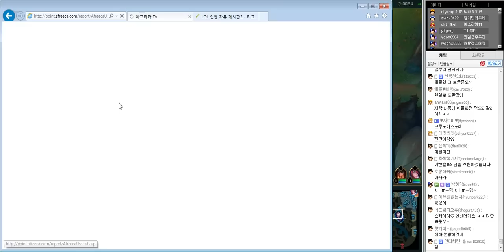[3] 8. 17 하트뿅뿅 미드 아리(1편) -해물파전 게임영상(Ahri)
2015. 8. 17 하트뿅뿅 미드 아리(1편)